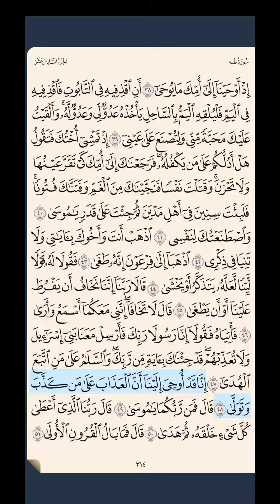سورة طه ‎‎‎ص ٣١٤ حتى آية ٥١